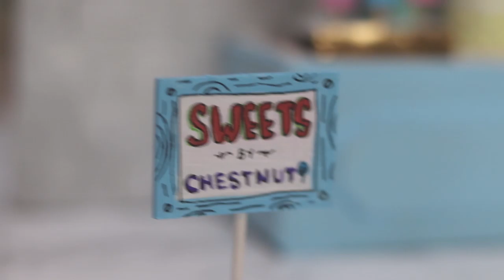HAMSTER PHOTOSHOOT?! | MiaKamille | Philippines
Hey guyths! So a lot of you asked me to record how I make my photo booths for my hammy chestnut and here it is! Sorry it took so long to finish but I hope you guys like it! I made "Sweets by Chestnut" basically its like his own store full of cakes, lollipops and, cotton candy. Hahaha!

xoxo